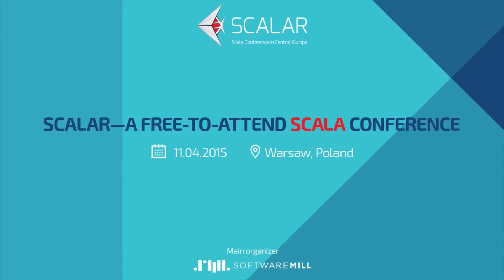Scalar Conference 2015 Summary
SCALAR Conference 2015
Second Edition a free-to-attend Scala Conference.
Best Programmers, Deep Knowledge and Current Tech Trends.

Speakers:

Quentin Adam
Paweł Dolega
Heather Miller
Adam Warski & Tomasz Szymański
Radosław Tkaczyk
Jamie Allen
Jon Pretty
Jacek Laskowski
Paweł Szulc
Martin Mauch
Tomasz Kogut
Konrad Malawski